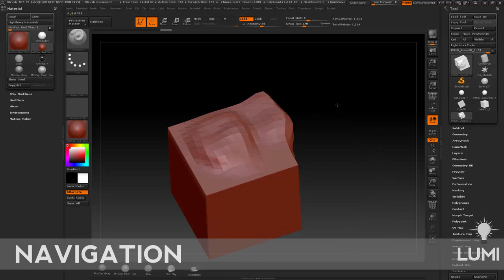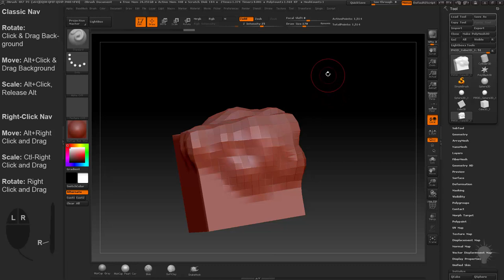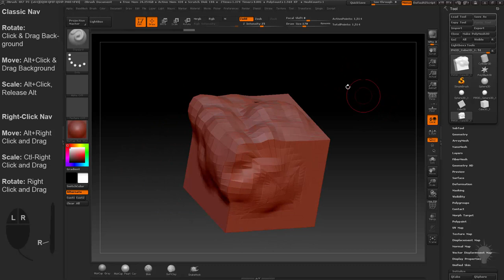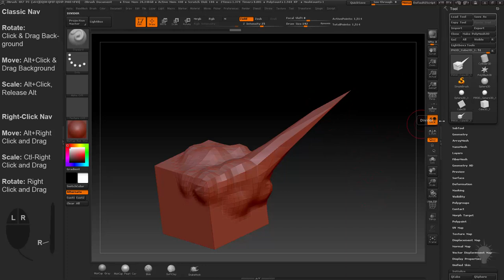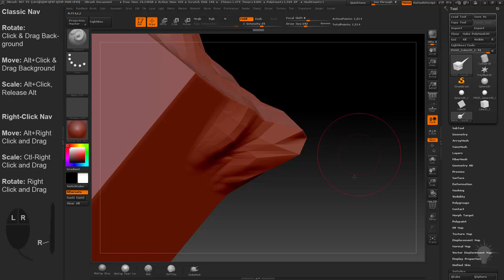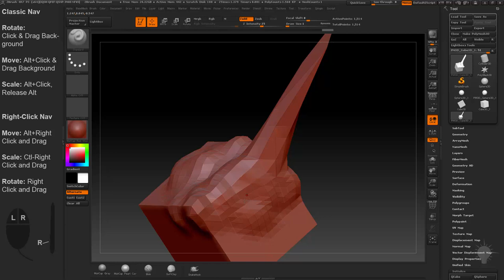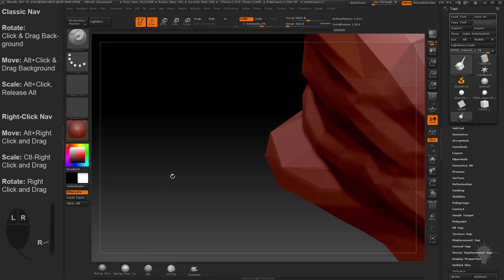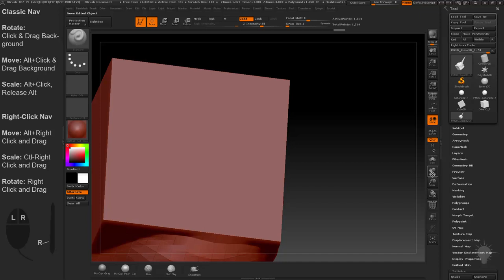003 Navigation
These videos are pretty old - here's an updated Intro to ZBrush playlist that might interest you!!